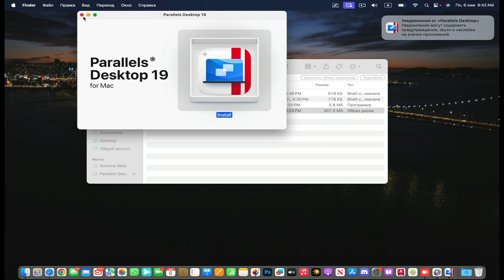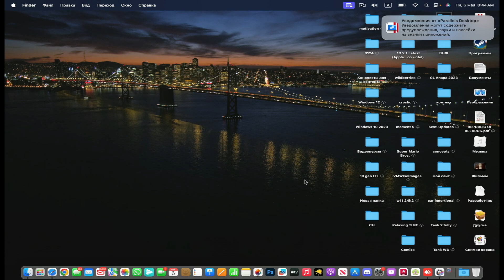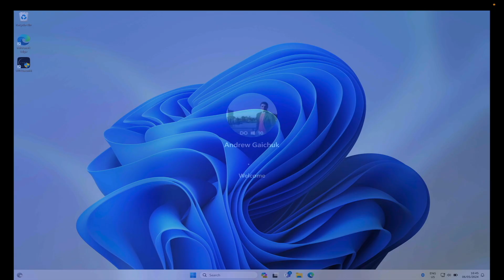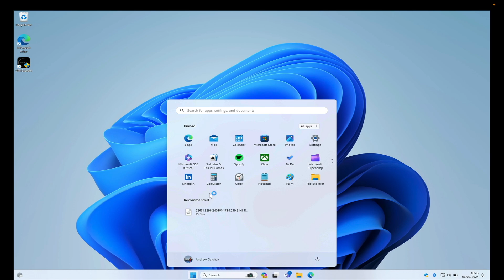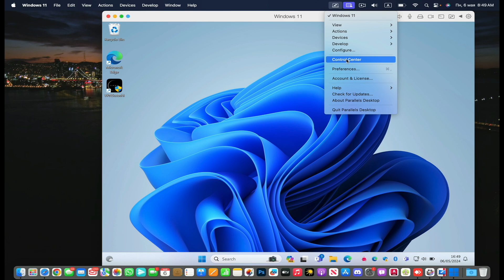Parallels Desktop 19.3.1 РАБОТАЕТ!!! (100% Working M-Series / intel) 2024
Windows 11 on Mac